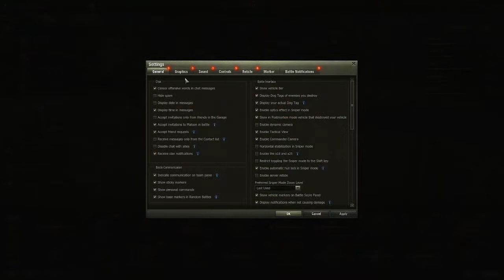World of tanks : Podcast listening